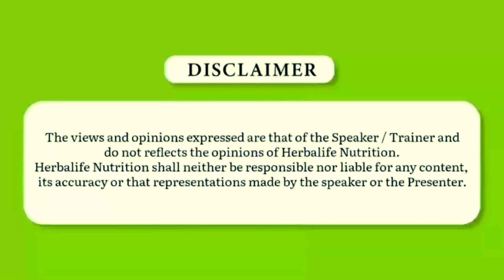"Unlock Your Weight Gain Potential: NaliniSree's Ultimate Guide to Healthy Transformation!herbalife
**Join Herbalife:**
Interested in starting Herbalife? Fill out the form: [Google Forms Link]
**హెర్బాలైఫ్‌లో చేరండి:**
హెర్బాలైఫ్‌ని ప్రారంభించేందుకు ఆసక్తి ఉందా? ఫారమ్‌ను పూరించండి: [Google ఫారమ్‌ల లింక్]

**సంప్రదింపు:**
జూమ్ శిక్షణలు మరియు హెర్బాలైఫ్ పోషకాహార ఉత్పత్తుల కోసం, సీనియర్ వెల్నెస్ కోచ్ నళిని శ్రీని సంప్రదించండి: ఫోన్ - 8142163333.

**About Nalini Sree:**
Hi, I'm Nalini Sree, a Millionaire Team aerobics trainer with 12 years of experience. I've helped over 1400+ people achieve their health goals.
**నళిని శ్రీ గురించి:**
హాయ్, నేను నళిని శ్రీ, మిలియనీర్ టీమ్ ఏరోబిక్స్ ట్రైనర్, 12 సంవత్సరాల అనుభవం ఉంది. నేను 1400+ మందికి పైగా వారి ఆరోగ్య లక్ష్యాలను సాధించడంలో సహాయం చేసాను.

**Wellness Coaching:**
Nalini Sree, Senior Wellness Coach (Independent Herbalife Associate), is available for Herbalife Nutrition product inquiries if you dont have a mentor. Contact her at 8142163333.
**వెల్నెస్ కోచింగ్:**
నళిని శ్రీ, సీనియర్ వెల్‌నెస్ కోచ్ (ఇండిపెండెంట్ హెర్బాలైఫ్ అసోసియేట్), మీకు మెంటార్ లేకపోతే హెర్బాలైఫ్ న్యూట్రిషన్ ప్రోడక్ట్ ఎంక్వైరీల కోసం అందుబాటులో ఉన్నారు. 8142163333లో ఆమెను సంప్రదించండి.

**Fitness Tip:**
Remember, 80% of your results come from nutrition, and 20% from your workout.
**ఫిట్‌నెస్ చిట్కా:**
గుర్తుంచుకోండి, మీ ఫలితాలలో 80% పోషకాహారం నుండి మరియు 20% మీ వ్యాయామం నుండి వచ్చాయి.